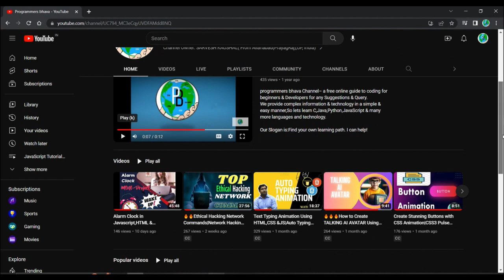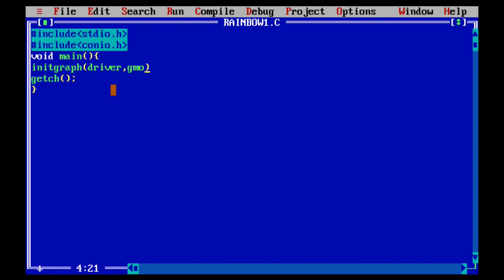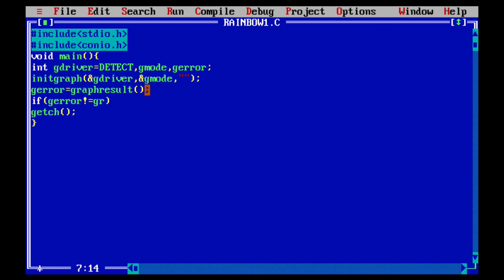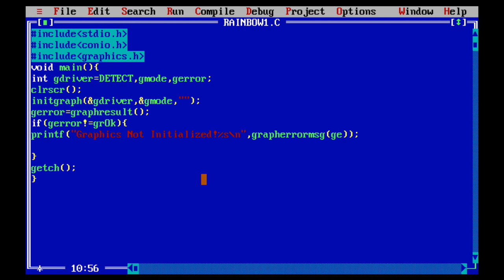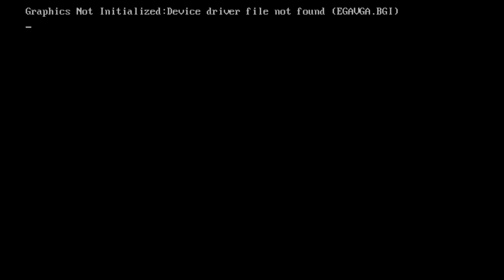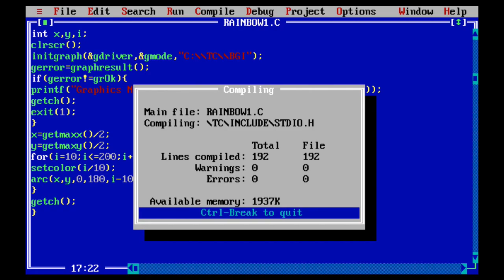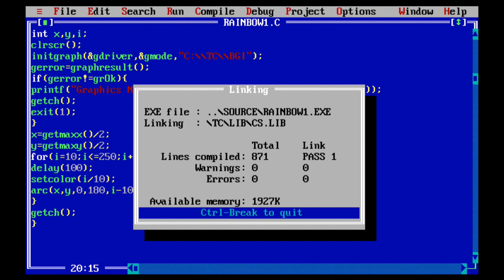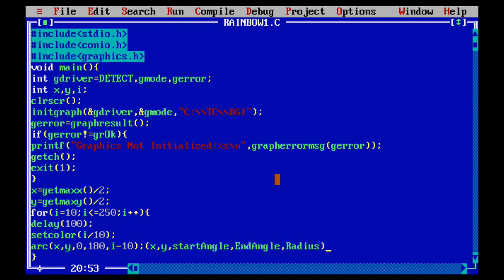HOW TO DRAW 🌈 RAINBOW IN C LANGUAGE|C Graphics Tutorials|Programmersbhava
Draw Rainbow C language program is a versatile and visually captivating code that utilizes the C programming language to create a stunning rainbow-like graphical representation.
Implementing this code enables programmers to develop eye-catching and engaging applications, making it a valuable asset for those seeking to enhance their programming skills and create visually appealing projects.